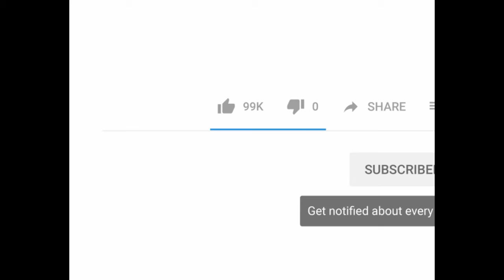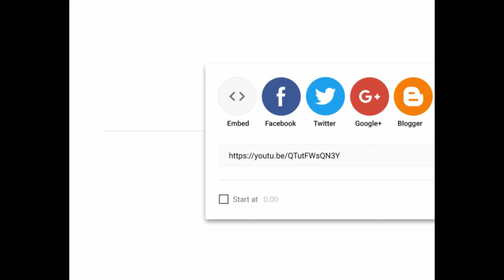Funniest Animals - Best Of The 2021 Funny Animal Videos #5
Baby dogs are amazing pets because they are the cutest and the most fun. Watching funny baby dogs is the hardest try not to laugh challenge. It is funny and cute. This is the cutest and best video ever!